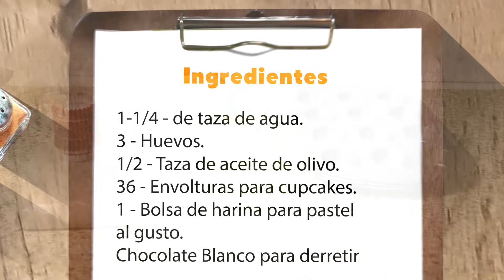mini pastelitos de chocolate corazon de luna rc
Ingredientes

1 1/4 - de taza de agua
3 - Huevos
1/2 - Taza de aceite de olivo.
36 - Envolturas de cupcakes.
1 - Bolsa de harina de pastel
Chocolate blanco para derretir

2. Visiten mi pagina de Pinterest